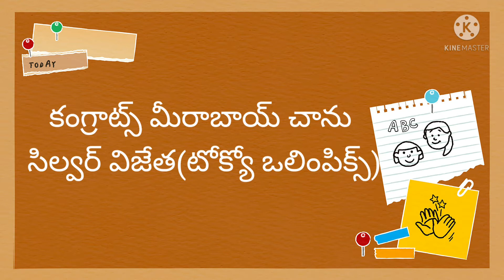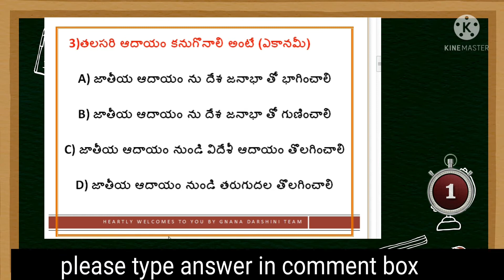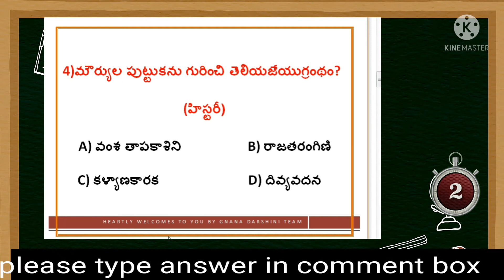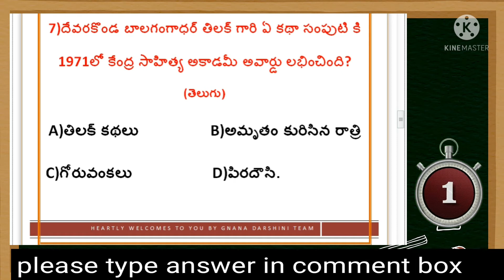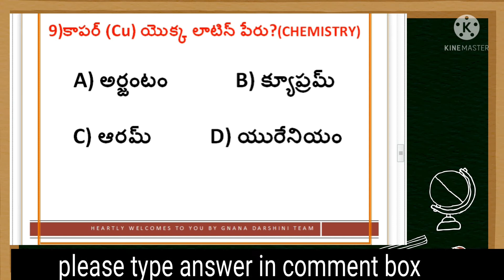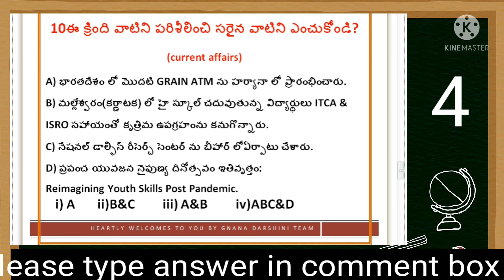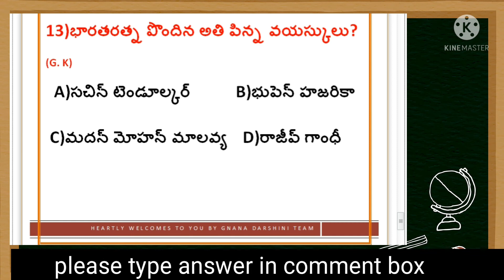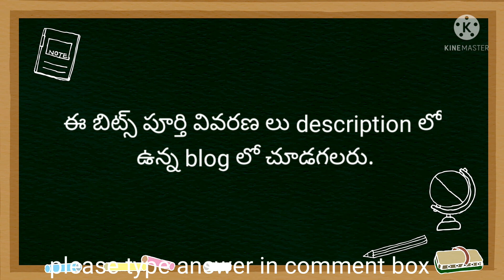who invented the harp? DAILY BITS TEST NO 307-by gnanadarshini exams purpose 13 subjects covered.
who invented the harp? DAILY bits  practice TEST NO 307-by gnanadarshini  Compitative exams purpose 13 subjects covered daily.

blog spot

thankyou green color timer

in this video we are covered 13 subjects each one  bit from each subjects asked for compitative as prints,And answers will be announced immediately

and every Sunday we will conducted weekly test 40 marks about before announced the topic.we will cash prize 100rs given to winner

are you interested in this videos plz join to us if you do  comment we will aproch you

are you sponsor cash prize plz contact through comment we will approach you thankyou

ఈ వీడియో లో ప్రతిరోజు 13 సబ్జెక్ట్స్ నుండి ఒక్కో బిట్ చొప్పున ప్రశ్నలు అడగడం జరువుతుంది.వెంటనే సమాధానాలు తెలియజేయబడుతుంది.

అలాగే ప్రతి ఆదివారం ముందే ప్రకటించబడిన సబ్జెక్ట్ లో వీక్లీ టెస్ట్  40 మార్కులు కి వాట్సప్ గ్రూప్ లో నిర్వహించబడును. ముందుగా సరైన సమాధానాలు రాసిన వారికి 100rs అందజేయబడుతుంది

మా టీం తో మీరు కూడా చేతులు కలపాలంటే క్రింద కామెంట్ లో తెలపండి మేము మీకు సంప్రదిస్తాం

క్యాష్ ప్రైజ్ ని కూడా మీ సంస్థ పేరు మీదుగా లేదా మీ వ్యక్తిగతంగా స్పాన్సర్ చేయాలనుకుంటే కూడా తెలియజేయవచ్చు